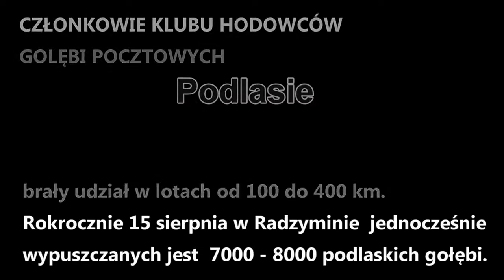Czyżew. 2000 gołębi nad świątynią.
2000 gołębi pocztowych wypuścili podlascy hodowcy w niedzielny poranek 30 lipca 2017 r. na parkingu przykościelnym w Czyżewie (powiat wysokomazowiecki). Pokaz został zorganizowany przy współpracy parafii oraz klubu Hodowców Gołębi Pocztowych PODLASIE.